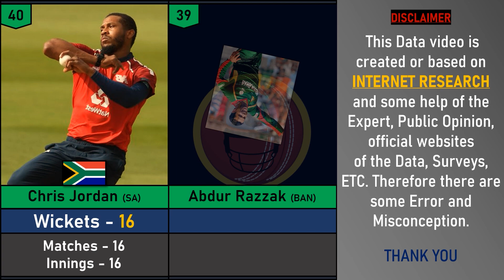MOST WICKETS in T20 World Cup History : Top 50 | Cricket List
in this video we are going to watch MOST WICKETS in T20 World Cup History : Top 50 .Twenty20 (T20) is a shortened game format of cricket. At the professional level, it was introduced by the England and Wales Cricket Board (ECB) in 2003 for the inter-county competition. In a Twenty20 game, the two teams have a single innings each, which is restricted to a maximum of 20 overs. Together with first-class and List A cricket, Twenty20 is one of the three current forms of cricket recognised by the International Cricket Council (ICC) as being at the highest international or domestic level.

           * The Images & GIF's in this videos is Used for the showig audiance a fiction Value of the cricketers, persons and the chronology. Every Images In This Video Is Edited.some are fliped to other side & some Images have FX effects.  *  Thank you.

NOTE - I (Cricket List) personally create each and every single video of this channel. Each video requires excessive research and editing so that it is both appealing, interesting and 99% accurate. I have a very Low-end PC so this kind of videos take me so long time to make like between (2-3 Days) to prepare a single video using the Microsoft Office Softwares & Adobe Package Softwares! Please appreciate the hard work and Time. All my content adds significant value (both educational & entertaining value) to all media (images) used. The content used is transformative in nature and unique, as I am always trying to adapt and implement as many original ideas as I possibly can, while I abide with YouTube's Community Guidelines and Monetization Policies!